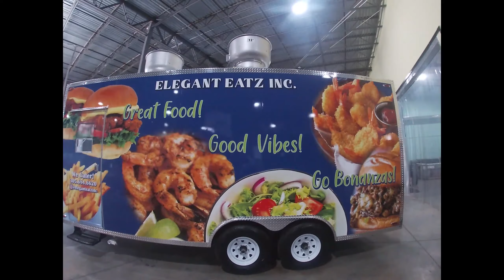Elegant Eatz 8x20 Concession Trailer | Concession Nation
This Spectacular 8x20 trailer is fully loaded and ready to hit the streets of South Florida. Take a look inside this beauty and see why it's going Bonanzas!